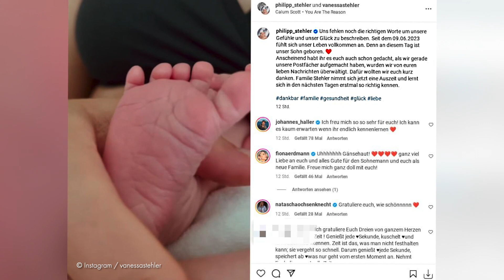Endlich zu dritt: Phillipp und Vanessa Stehler sind Eltern!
Sie sind im absoluten Babyglück! Anfang des Jahres hatten Philipp Stehler (35) und seine Vanessa mit einer süßen Neuigkeit ihre Community überrascht: Sie werden zum ersten Mal Eltern! Seitdem hielten sie ihre Fans stets mit Schwangerschafts-Updates auf dem Laufenden. Doch damit ist nun Schluss, denn Philipp und Vanessas Sohn erblickte vor wenigen Tagen das Licht der Welt. "Seit dem 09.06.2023 fühlt sich unser Leben vollkommen an", schreibt das Paar auf Instagram. (ifu/ega)